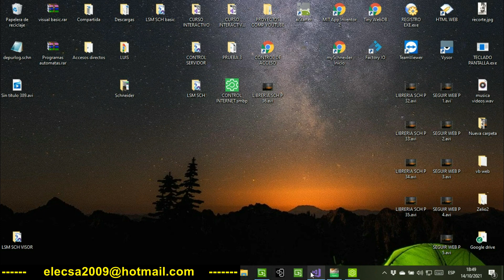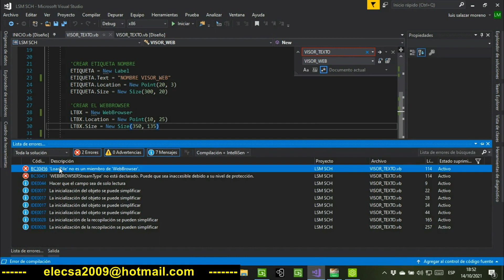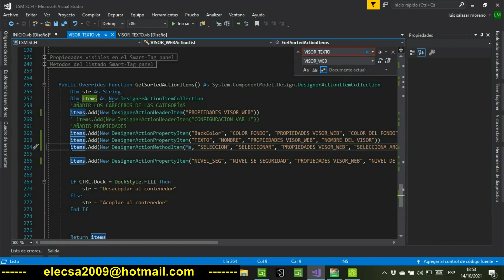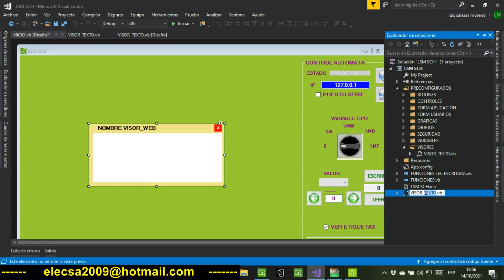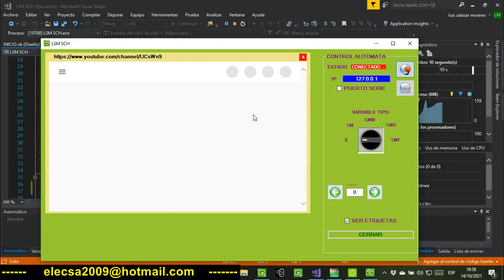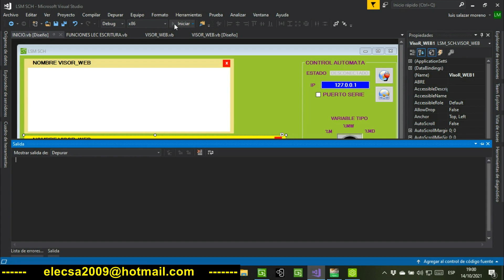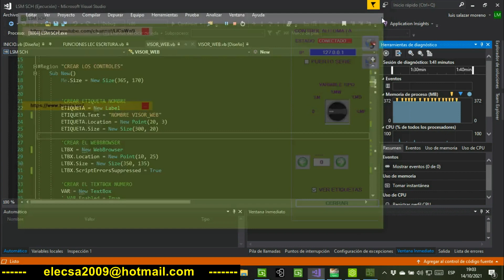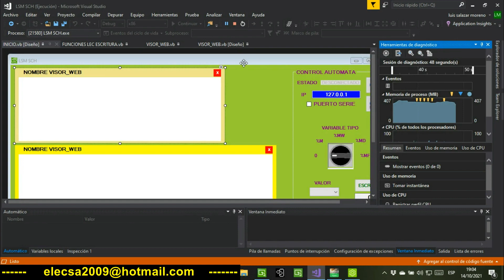COMUNICACION MODBUS AUTOMATA SCHNEIDER VISUAL STUDIO POR ETHERNET O PUERTO SERIE P 37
Veamos el siguiente visor en directo, en este caso de URL, como ven, es muy fácil cuánto más código se dispone, basta con sustituir en el componente el control que se necesite, cambiar los parámetros correspondientes al nuevo componente junto con las variables que se necesiten dejar o añadir.

En el próximo vídeo veremos que se me ocurre, analizaremos los componentes existentes en VIJEO para ver cual más podemos recrear, será en el próximo vídeo.